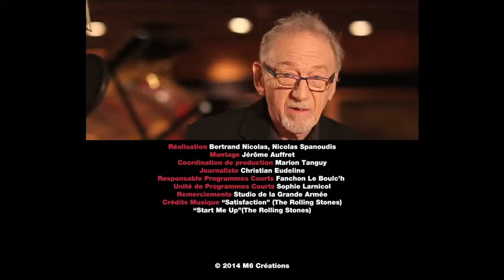Voix off sobre, naturel billboard Ford / M6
Pour plus d'informations sur ce comédien de la voix enregistrée et pour consulter son casting voix, rendez-vous sur le ou sur voixzinvoixzine.com